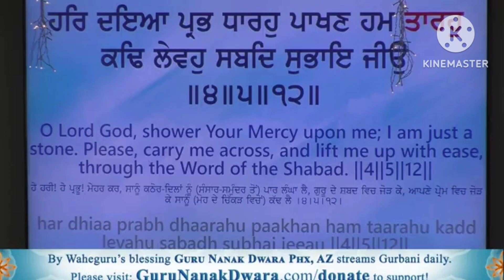Har Daya Prabh Dharo || Bhai Satvinder Singh Ji Bhai Harvinder Singh Ji Delhi Wale